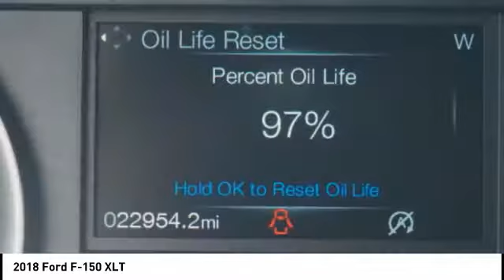2018 Ford F-150 New Bern NC P6364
2018 Ford F-150 XLT

Cella Ford
3210 Doctor M.L.K. Jr Blvd

* 6 Cylinder engine * * GREAT DEAL AT $33,988 *   * 2018 ** Ford * * F-150 * * XLT *  Auto fans love the braking assist, hill start assist, stability control, traction control, anti-lock brakes, dual airbags, side air bag system, digital display, and airbag deactivation of this 2018 Ford F-150 XLT.  It comes with a 6 Cylinder engine.  For a good-looking vehicle from the inside out, this car features a gorgeous magma red exterior along with a medium earth gray interior.  With an unbeatable 4-star crash test rating, this super cab pickup 4x4 puts safety first.  All prices and offers are before state, city and county tax, tag, title, license fees and $598 Dealer Administration fee. Out of state buyers are responsible for all state, county, city taxes and fees, as well as title/registration fees in the state that the vehicle will be registered.